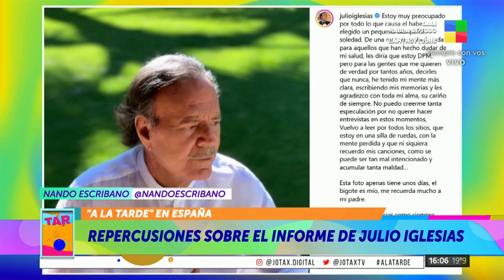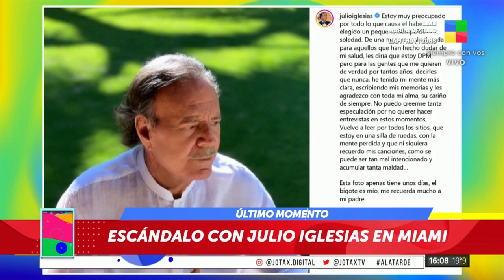🔥 Preocupación por la salud de Julio Iglesias 😲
Nando Escribano, periodista español habló en A la tarde